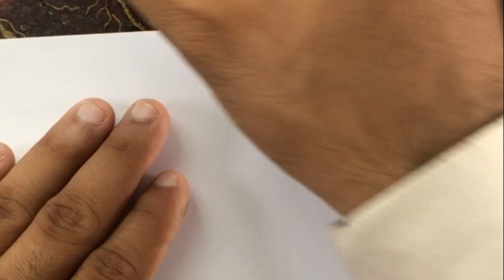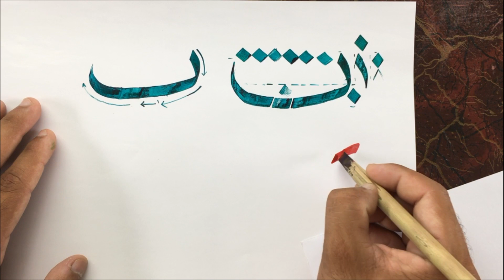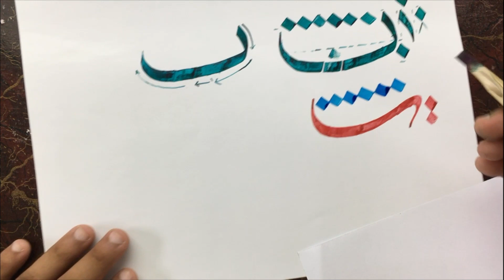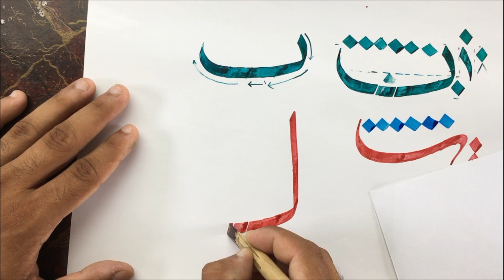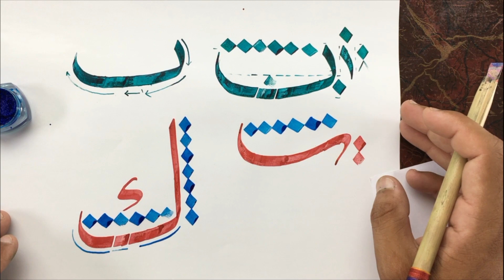#7- How to Write Ba/Bay (ب ) and Kaf (ك ) in Sulus Calligraphy | Urdu/Hindi